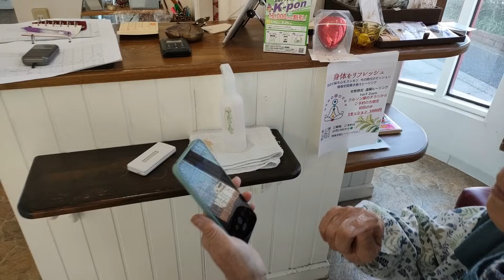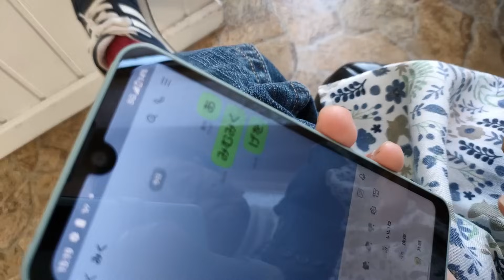【81歳元気な老後】スマホデビュー LINEには喰いついた（234）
80歳からトレーラーハウス生活

2024/1/8

内緒で、スマホ契約してきた

82歳を目前に

とうとうデビューしました

グズグズ文句言ってますが

まんざらでもなさそうです（笑）

81歳今日もよく動きます（笑）

山梨県出身
81歳
職業　おばあちゃん　孫6人
副業　床屋
趣味　登山　畑

80歳からの老後
田舎暮らし
趣味の時間